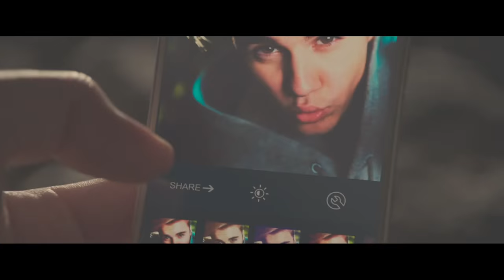Blue Steel Is Back! ‘Zoolander 2’ Full Trailer | TODAY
Your favorite supermodel, played by Ben Stiller, is back in the long-awaited sequel to the hit movie “Zoolander.” Watch the full trailer here.